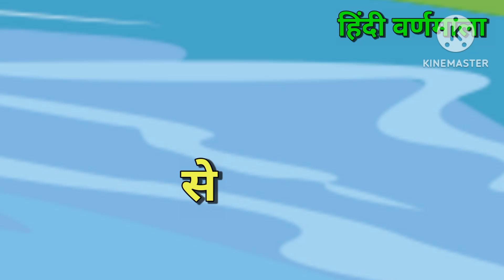क से कबूतर - Ka Se Kabutar - Hindi Varnamala Song - Learn Hindi Letters - Kids Songs- First step tv